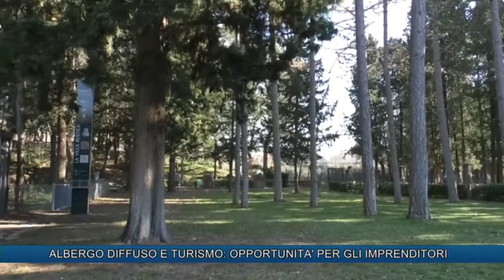ALBERGO DIFFUSO E TURISMO, OPPORTUNITA' PER GLI IMPRENDITORI